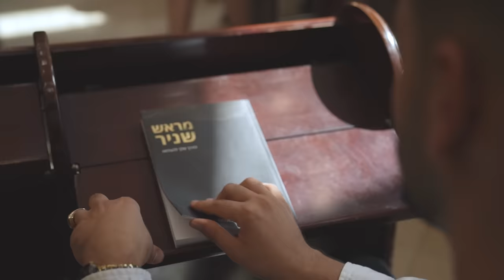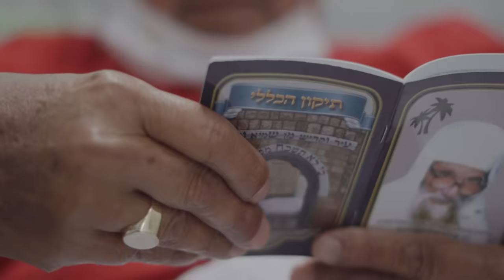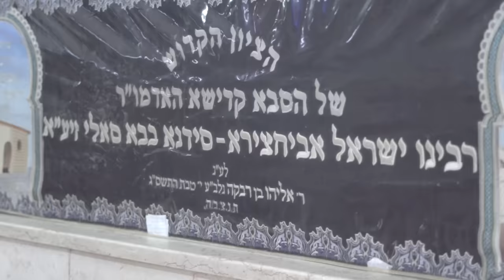מזמור לתודה | הרב שניר גואטה | ביצוע: שילה אליה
מִזְמ֥וֹר לְתוֹדָ֑ה הָרִ֥יעוּ לַ֝יהוָ֗ה כָּל-הָאָֽרֶץ

מילים :
תודה שלפעמים קשה לי
כי רק אחרי החושך אפשר לראות ת׳אור
לישועתך השם קיויתי
וזה הרגע לומר לך מזמור

מזמור לתודה הריעו להשם כל הארץ
עבדו את השם בשמחה
בואו לפניו ברננה

תודה לך מלך מלכי המלכים
תודה לך אבא ריבון העולמים
סליחה אם היו פעמים
שקיבלתי ממך ובמקום להודות התלוננתי
אל נא אל תסתר פניך ממני לעולם

תודה על כל הטוב שיש לי
הכל זה רק ממך , הכל זה בזכותך
על נשמה שבי החזרת
מודה על כל הטוב
אין משמיים רע

בואו לפניו ברננה

תודה לך על כל הדברים בעולם
שהצלת אותי מכולם
ריפאת ,הושעת , שימחת
מהמקומות הכי שפלים רוממת
עליות ירידות ומלא הצלחות
רופא על בשר ומפליא לעשות
בוחן כליות ולב
אליך הלב שלי רוצה להתקרב
אוהב …

תודה לך מלך …

תודה ענקית לבורא עולם
תודה לרב שניר גואטה
עיבוד והפקה: משה כהן פיטוקי
גיטרות ובס: מיקי אביעוז
עוד וכלים נוספים : מיקי אביעוז
הוקלט באולפני : אופיר אלחייאני סטודיו
מיקס מאסטרינג : אלי מלמד
צילום בימוי ועריכת הקליפ : יוסי פורטל 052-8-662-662
צילום נוסף: יוסף אברג׳ל
עיצוב גרפי :ירין אלוש